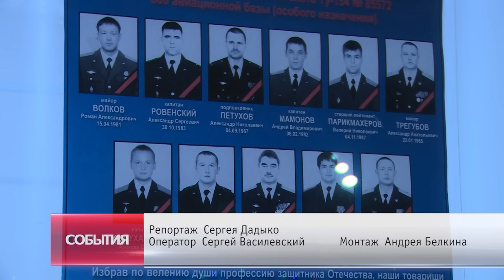Памяти жертв авиакатастрофы ТУ-154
Вечером 26-го декабря в микрорайоне Чкаловский прошли траурные мероприятия, посвящённые памяти погибших в авиакатастрофе над Чёрным морем жителей Щёлковского района